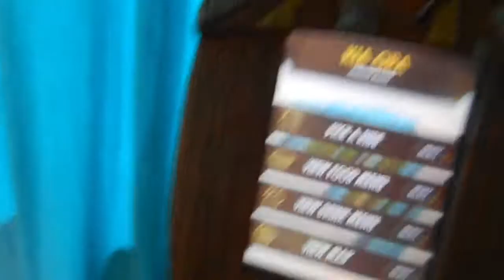Volcano Bay with a Toddler.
We took a trip to Volcano Bay for the day, It was an awesome day and Aiden loved it.